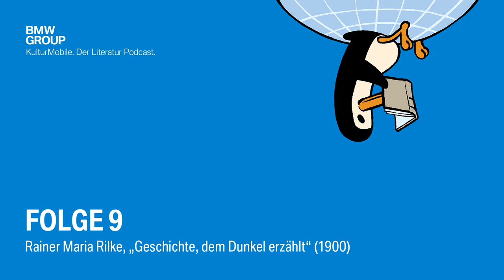KulturMobile. Der Literatur Podcast. Folge 9: Rainer M. Rilke "Geschichte, dem Dunkel erzählt"(1900)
KulturMobile
Der Literatur Podcast der BMW Group
Werke der Weltliteratur kostenfrei: Jeden Tag in englischer und deutscher Sprache

Kultur ist Erkenntnisgewinn, ein Hort der Schönheit und der Tiefe. Bedeutung und Ruhe fernab von Alltag und Hektik. Ein Ort der Zuflucht und der Anteilnahme, gerade in diesen turbulenten Zeiten. Als Corporate Citizen engagiert sich die  BMW Group seit knapp 50 Jahren mit hunderten Kulturformate weltweit. Seit 2003 macht die Mitarbeiterinitiative „KulturMobile“ zehntausende von Kollegen auf die Kulturprogramme des Unternehmens aufmerksam und lädt zur Teilnahme ein. Aufgrund der aktuellen Situation, wo viele Kollegen alleine oder mit ihren Familien im Home Office tätig sind, bieten wir jetzt „KulturMobile: Der Literatur Podcast“ an. Ein Angebot an alle Mitarbeiterinnen und Mitarbeiter weltweit, außerhalb ihrer Arbeitszeit. Zudem für alle, die unserem Unternehmen auf Social Media folgen. Wir laden Sie ein, hören Sie rein!

Gelesen von: Thomas Girst
Illustration: Christoph Niemann